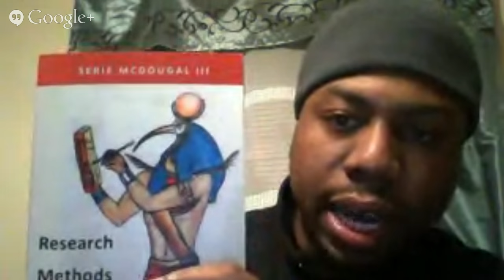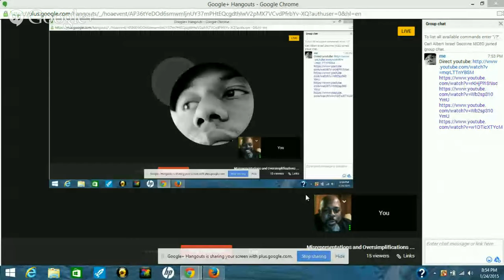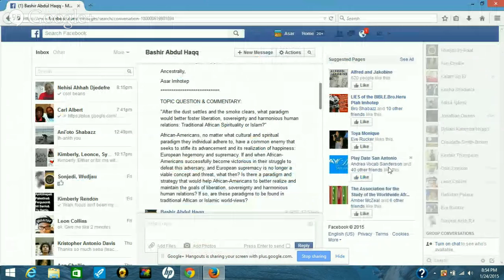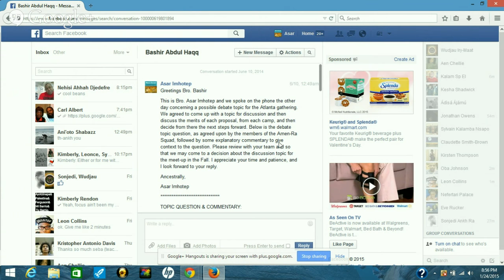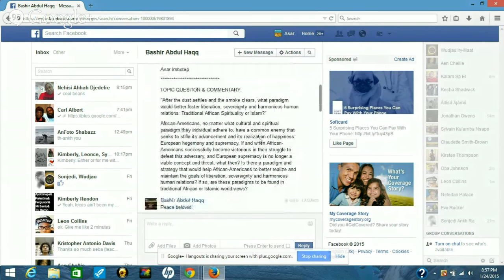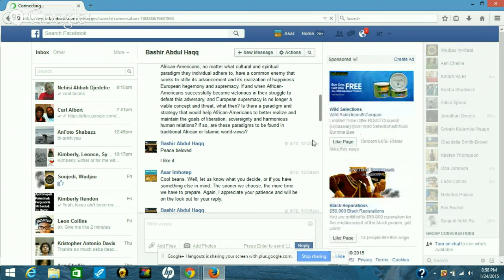Misrepresentations and Oversimplifications with Carl Albert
This discussion's aim is to correct a few statements made by Carl Albert in a recent hangout concerning the so-called "Hebrew vs. Kemet" debate in February 2015. Carl Albert will be on hand to reiterate his initial statements.